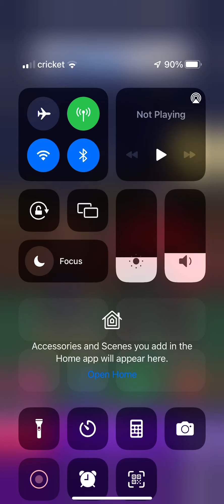Foolhardy: zardy vs agoti